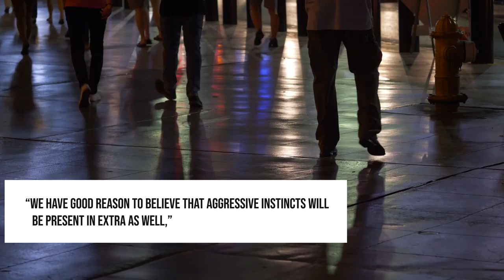NASA - What People Don't Realize What's Coming on Mars!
What Happens When We Find Aliens on Mars?

One of the most intriguing questions about Mars is whether life ever existed on the planet. This question has been the subject of much debate. Scientists have long hypothesized that if any form of life existed on Mars, it would be small, hard to find, and unable to live outside of certain conditions.